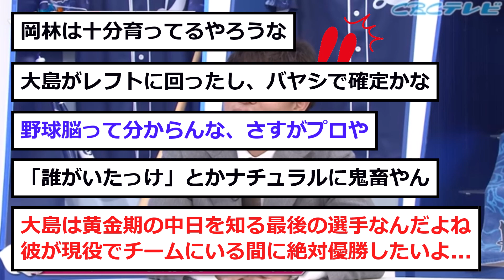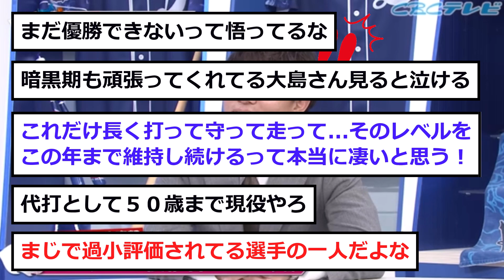【緊急】中日・大島選手が「センターの後継者」に”衝撃発言”